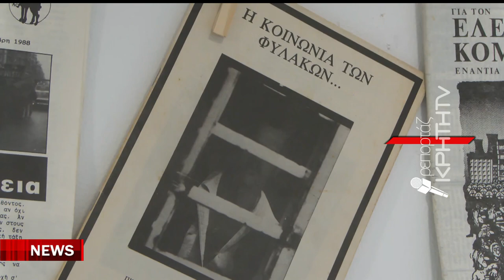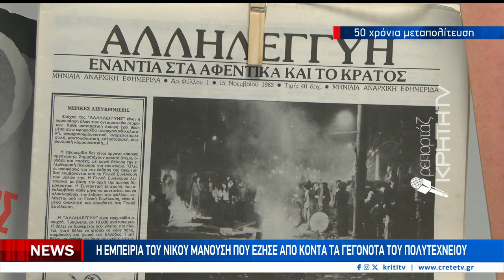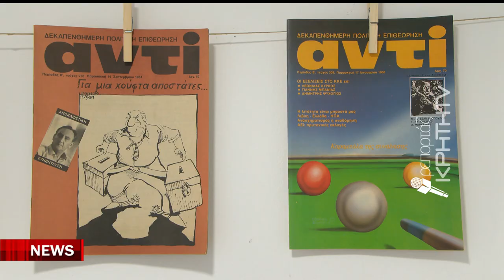Μία έκθεση ιστορία στην Βικελαία Βιβλιοθήκη του Ηρακλείου